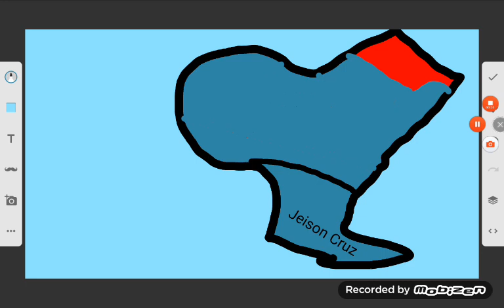Jeison Cruz Vs Hyper Bat Mapping